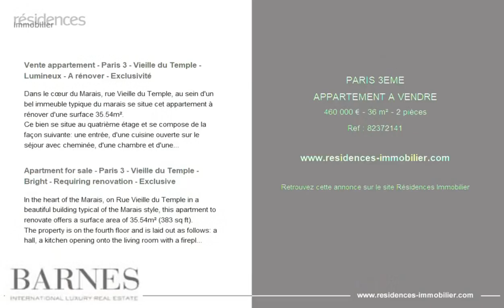PARIS 3ÈME - APPARTEMENT A VENDRE - 460 000 € - 36 m² - 2 pièce(s)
Référence : 82372141

Vente appartement - Paris 3 - Vieille du Temple - Lumineux - A rénover - Exclusivité

Dans le cœur du Marais, rue Vieille du Temple, au sein d'un bel immeuble typique du marais se situe cet appartement à rénover d'une surface 35.54m².
Ce bien se situe au quatrième étage et se compose de la façon suivante: une entrée, d'une cuisine ouverte sur le séjour avec cheminée, d'une chambre et d'une salle de Bains avec WC.
En plus de son emplacement recherché, ce bien bénéficie d'une belle luminosité avec une double exposition Sud et Ouest et d'un plan sans perte d'espace.
Exclusivité: Andrea Bréhant - +33(0) Honoraires à la charge du vendeur - Montant moyen de la quote-part de charges courantes 1,440 €/an - Montant estimé des dépenses annuelles d'énergie pour un usage standard : 900€ ~ 1280€ - Les informations sur les risques auxquels ce bien est exposé sont disponibles sur le site Géorisques :  - Andrea BREHANT - Agent commercial - EI - RSAC

Apartment for sale - Paris 3 - Vieille du Temple - Bright - Requiring renovation - Exclusive

In the heart of the Marais, on Rue Vieille du Temple in a beautiful building typical of the Marais style, this apartment to renovate offers a surface area of 35.54m² (383 sq ft).
The property is on the fourth floor and is laid out as follows: a hall, a kitchen opening onto the living room with a fireplace, a bedroom and a bathroom with a toilet.
In addition to its sought-after location, the property enjoys great natural light, faces south and west, and has an optimised layout.
Sole agent: Andrea Bréhant - +33 (0) Agency fees payable by vendor - Montant moyen de la quote-part de charges courantes 1,440 €/yearly - Montant estimé des dépenses annuelles d'énergie pour un usage standard : 900€ ~ 1280€ - Les informations sur les risques auxquels ce bien est exposé sont disponibles sur le site Géorisques :  - Andrea BREHANT - Agent commercial - EI - RSAC

Cette annonce vous est proposée par l'agence BARNES LE MARAIS

|2823004|